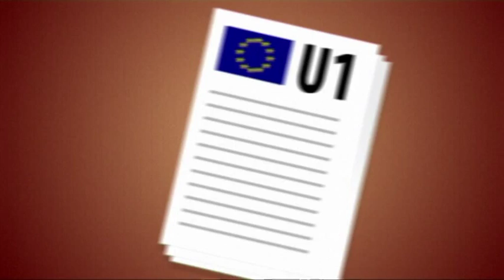Europäische Pendler -- wie sieht es mit Ihrer sozialen Sicherheit aus?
Sie wollen in einem anderen EU-Land oder in Island, Liechtenstein, Norwegen oder der Schweiz arbeiten und dabei täglich bzw. mindestens einmal die Woche in Ihr Wohnsitzland zurückpendeln?
Die EU-Vorschriften zur Koordinierung der Sozialversicherungssysteme ermöglichen Ihnen, sich in ganz Europa frei zu bewegen, ohne Ihre Sozialversicherungsansprüche zu verlieren.
Neugierig? Einfach auf „Play" klicken, anschauen, kommentieren und weiterleiten!